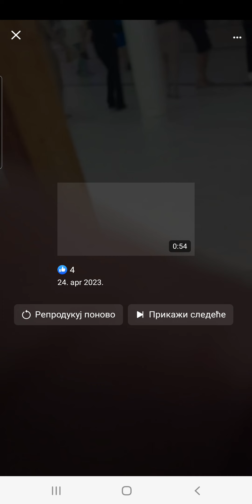Ork Stefan Mladenovic - Party Bujanovac - Opusti se horo